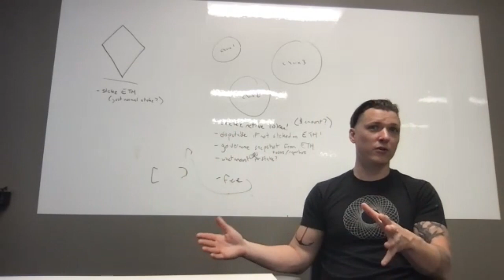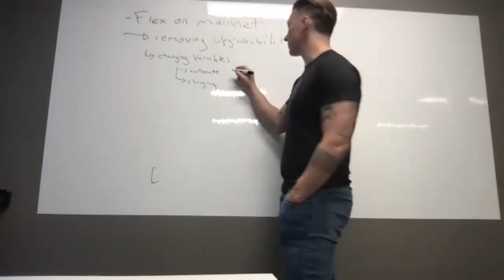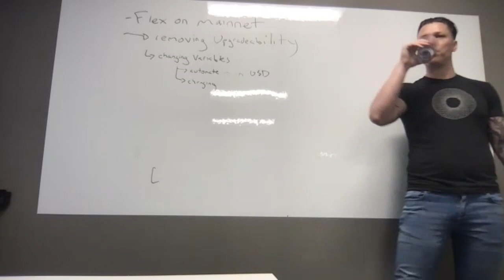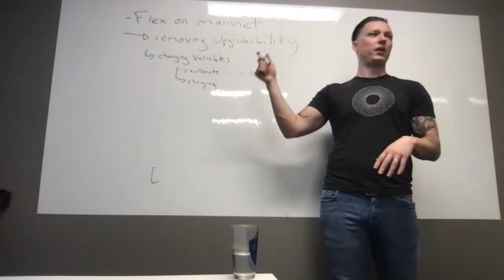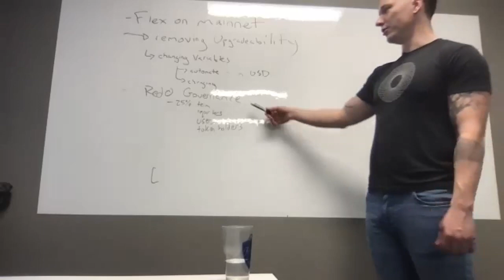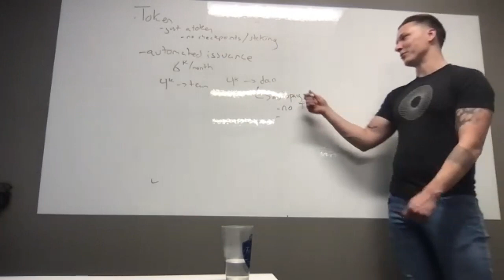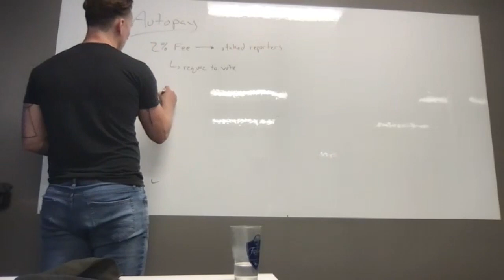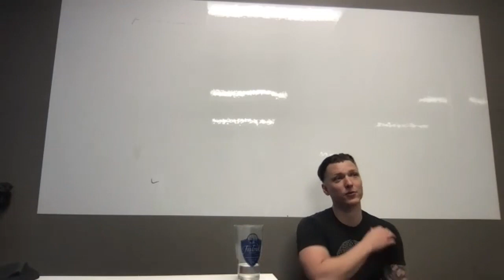Tellor Tech Call - Tellor 360 pt 2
Join the situation room as we build upon the discussion from the first Tellor360 brainstorm.

Questions? Ideas?